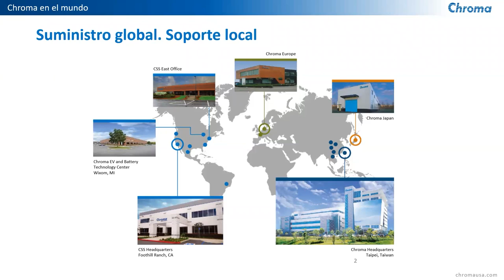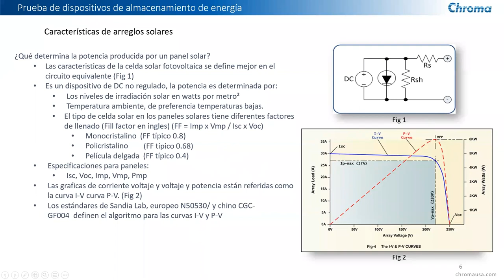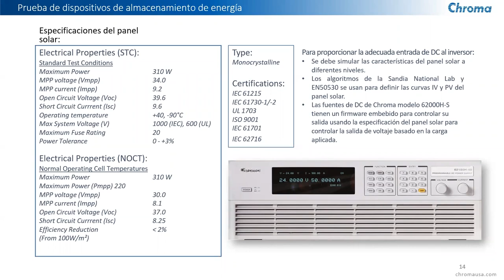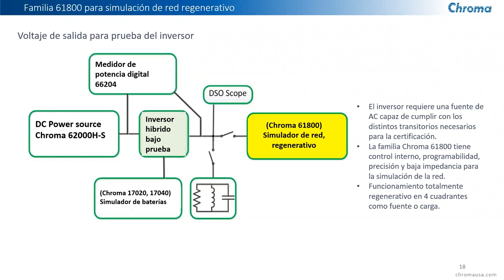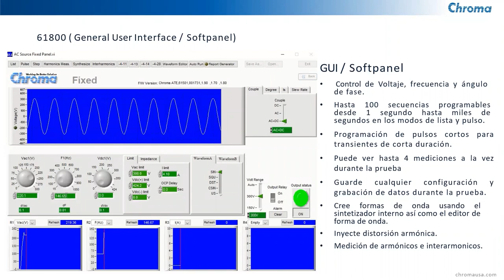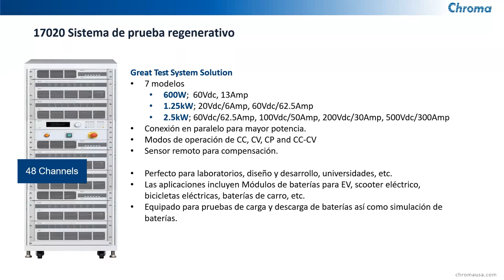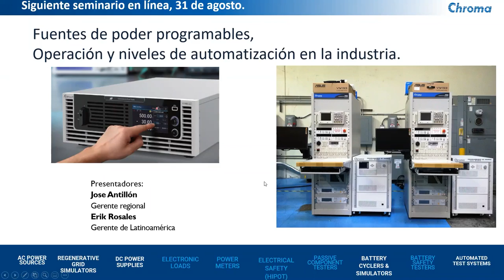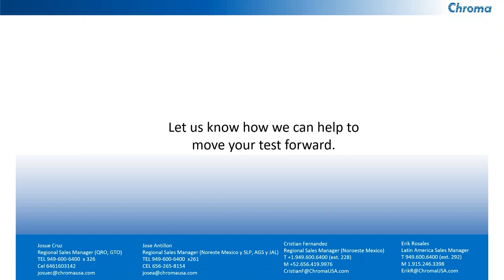Prueba de inversores fotovoltaicos y sistemas de almacenamiento de energía